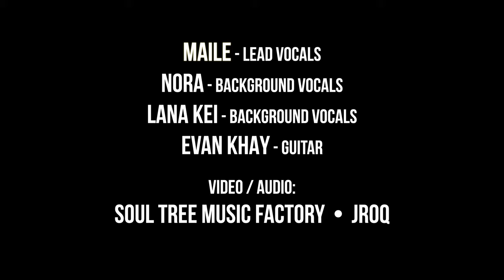Maile - Sailing (Acoustic)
This is my first single I put out as a solo artist and this song means so much to me. As a Pacific Islander and a woman, it was important to me to highlight two things: sailing and dreams. Sailing is important to my people because we discovered new islands this way. My bloodline is linked to royal ocean navigators and I'm mighty proud of it. Dreams were important to me because when we sleep our dreams can sometimes speak to us about things going on in our lives. In our dreams our imaginations run wild, and for me my dreams begin when my eyes open. I believe it is important that people understand their dreams are valid & possible. So I wrote this song to remind myself to never give up on what my dreams are. I also wrote this song to tell YOU to never give up on your dreams! I play this song when I need to feel my ancestors encouraging me, so send this song to as many people as you know that need to be reminded of their dreams. Keep Sailing and I'll meet you on the ocean of dreams my friends!

Lead Vocals: Maile
Background Vocals: Lana Kei
Background Vocals: Nora
Guitar/Beatbox/Loops: Evan Khay